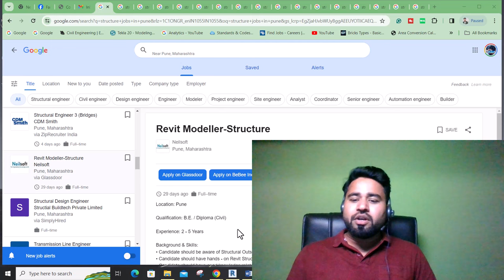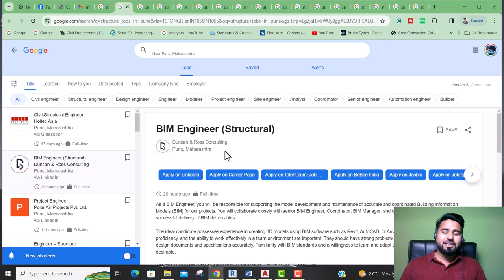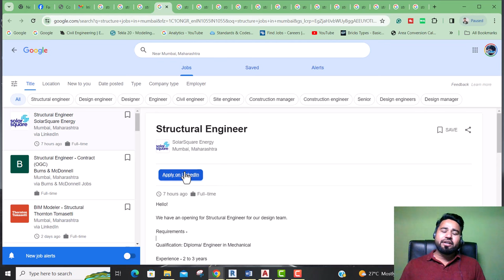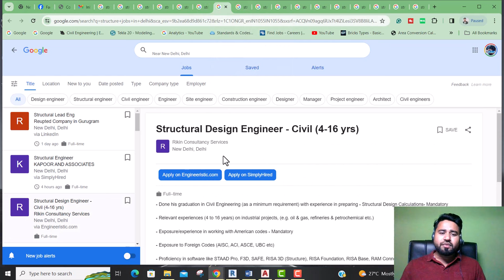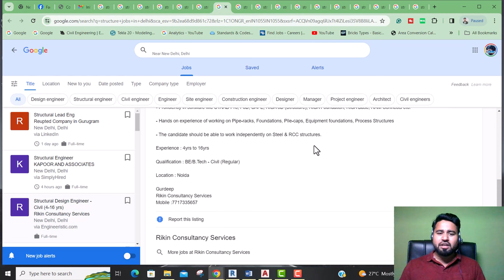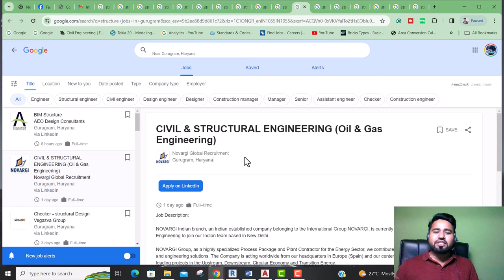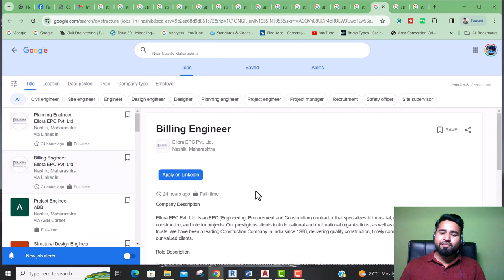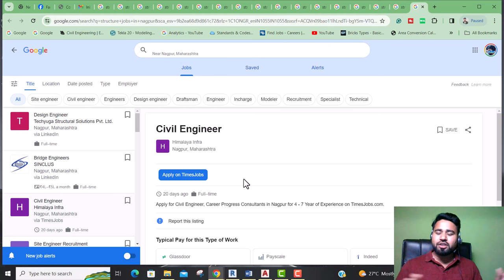Bulk jobs in structure ||By- Akash Pandey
Neilsoft
Pune, Maharashtra

Duncan & Ross Consulting
Pune, Maharashtra

Holtec Asia
Pune, Maharashtra

SolarSquare Energy
Mumbai, Maharashtra

Thornton Tomasetti
Mumbai, Maharashtra

KAPOOR AND ASSOCIATES
New Delhi, Delhi

Rikin Consultancy Services
New Delhi, Delhi

Reupted Company in Gurugram
New Delhi, Delhi

AEO Design Consultants
Gurugram, Haryana

Vegazva Group
Gurugram, Haryana

Novargi Global Recruitment
Gurugram, Haryana

Aspire Ladders
Noida, Uttar Pradesh

Skyroot Aerospace
Hyderabad, Telangana

Vee Technologies
Bengaluru, Karnataka

Ellora EPC Pvt. Ltd.

Techyuga Structural Solutions Pvt. Ltd.

Himalaya Infra
Nagpur, Maharashtra

Hello friends...